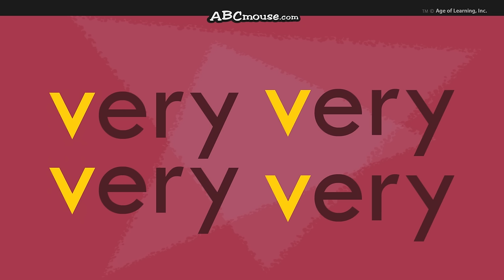"The Letter V Song" by ABCmouse.com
"The Letter V Song" (See below for lyrics)

"The Letter V Song" is composed in the musical style of tango to dance its way into your heart! Tango is not only a form of music, but also a type of dance. You and your child can make a Spanish fan using paper, glue, and wooden craft sticks. You can even decorate your fan with lace or glitter!

About Us:
ABCmouse.com is an award-winning website that uses a variety of activities, including these songs, to help children build a strong foundation for future academic success. ABCmouse.com Early Learning Academy provides a full online curriculum from preschool to 2nd grade, with more than 10,000 interactive learning activities that teach the subjects of reading, math, science, social studies, art, and music.

Song Lyrics:
When you see a v, it sounds like "v"
as in very, very good, or very, very mad,
or very, very, very, very happy,
or very, very, very, very glad!

Lots of names begin with v—
Veronica, Vinny, and Valerie,
Violet, Vernon, Vance, and Vic,
or Victoria—take your pick!

Vee vie vo! Vee vie vum!
Viddle viddle, viddle diddle dee!
A very, very, very merry little song
for the valuable letter v!

When Vera took her vitamin
she played better on her violin.
She also sang with a velvet voice,
but the violin was Vera's choice!

Volcanoes are what Victor likes.
Up volcanoes, Victor hikes.
It's very hot!
But, Victor vows it is not!

A few more words that start with v:
vacuum, vent, and victory,
vegetable, vehicle, vine, and vest.
There isn't time to name the rest!

Letter u!